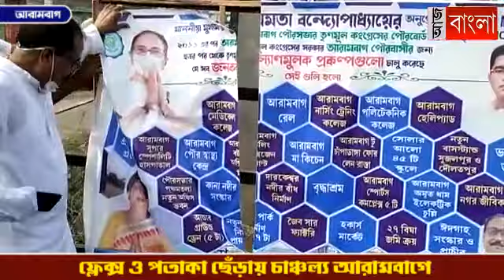ফ্লেক্স ও পতাকা ছেঁড়ায় ক্ষুব্ধ পৌর প্রশাসক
ফ্লেক্স ও দলীয় পতাকা ছিঁড়ে ফেলায় চাঞ্চল্য আরামবাগে,  পরিদর্শনে আরামবাগের পৌর প্রশাসক স্বপন নন্দী।